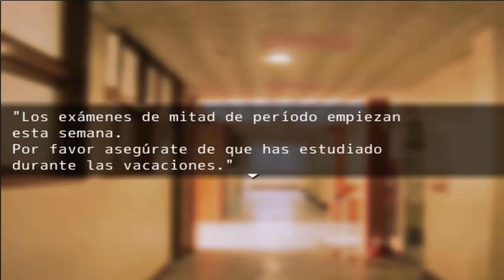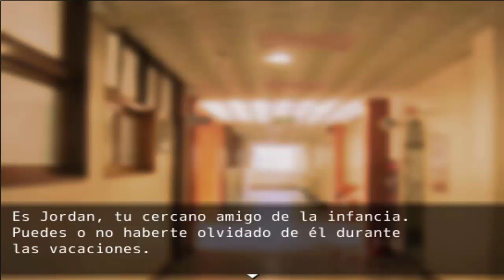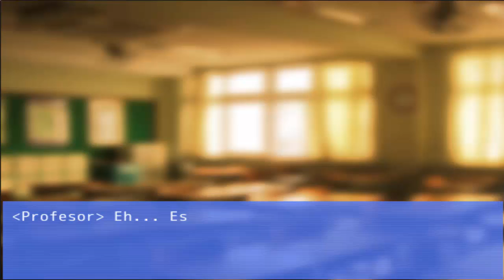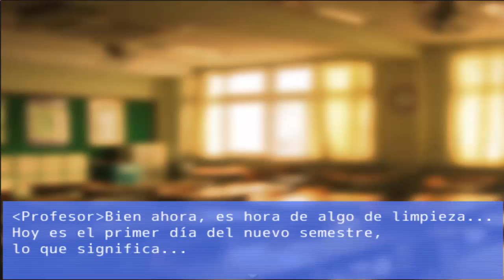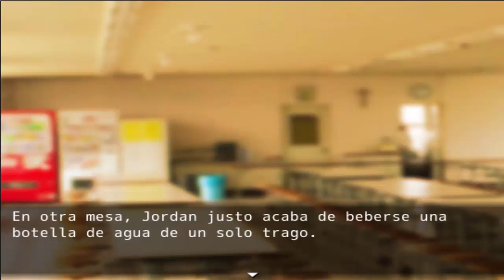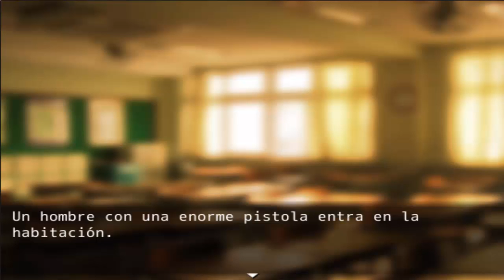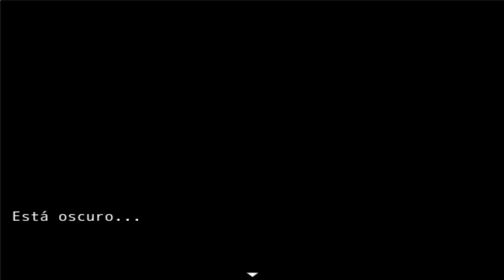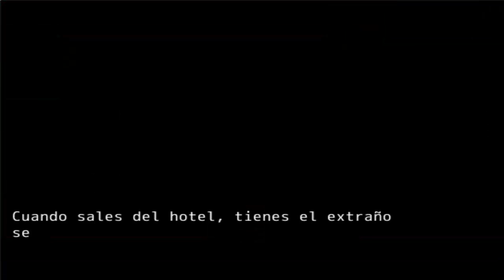Stars of cassidy - Parte 1 - Se nota que no lo ha hecho un japonés (-3-)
Pues este es la primera parte de este videojuego xD.
Aviso que es una novela gráfica.

No me esperaba que fuera tan largo xDDD, supuestamente me debería haber durado 20 minutos todo el juego pero ya en la siguiente parte enseño lo que queda creo xDD